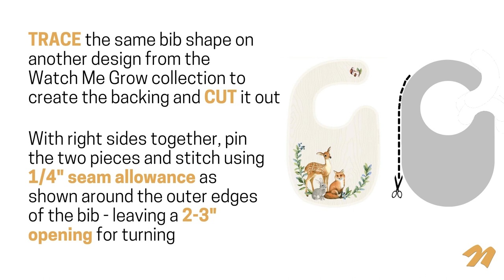How To With: Watch Me Grow | Northcott Fabrics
Watch Me Grow by Deborah Edwards features a unique panel with a growth chart and a set of baby bibs. Check out our tutorial to find out how to create this adorable set for your little ones!

Tag us with NorthcottFabrics